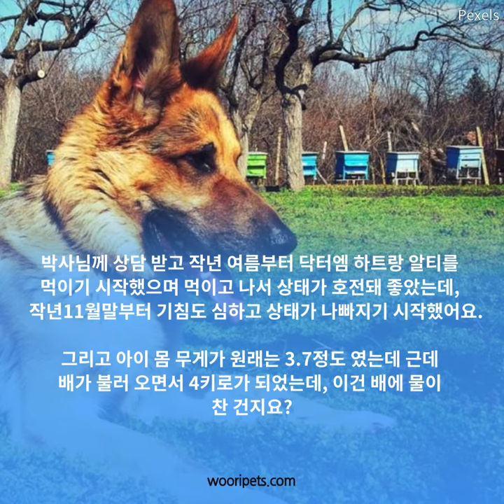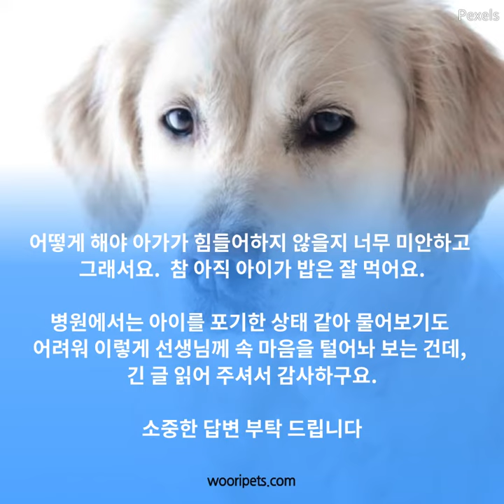강아지 기침 상담- 심장병 진단 받은지 3년된 강아지 기침 대처방법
링크를 클릭하면 본 상담의 답변을 보실 수 있습니다.